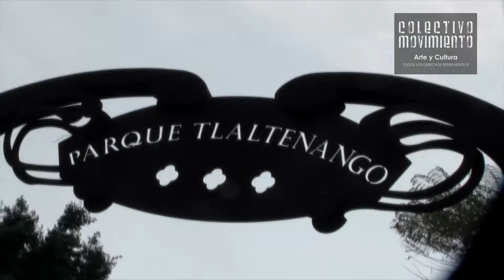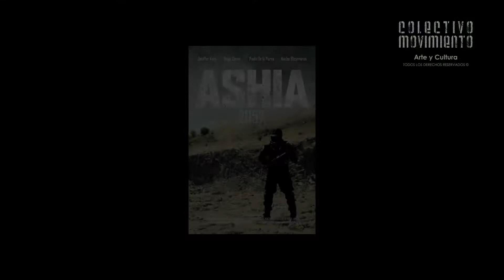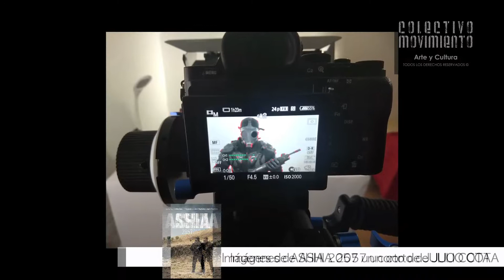CINEMATÓGRAFO con César García: CORTOS EMERGENTES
“El Cine es un arte nacido para ser la representación total del espíritu, un drama visual hecho con imágenes, con pinceles de luces que permiten un lenguaje universal que debe conducir todo el sentido de la vida hacia la fuente de cada emoción, buscando la vida misma a través del movimiento.” MANIFIESTO DE LAS 7 ARTES

Una producción de COLECTIVO MOVIMIENTO ©